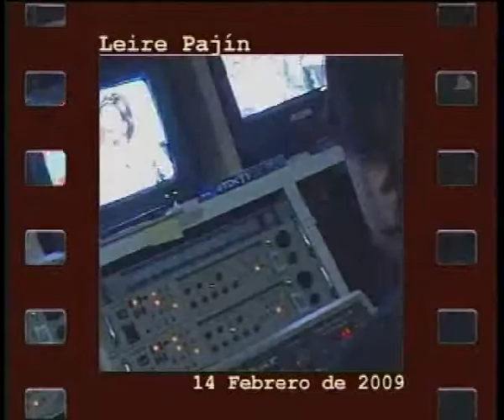VIDEO COBERTURA TELEMIÑO